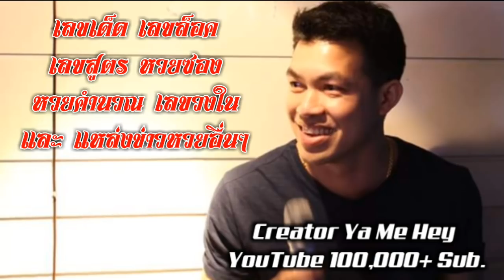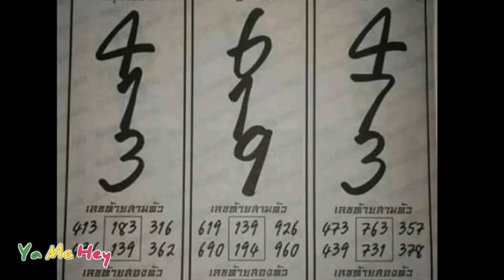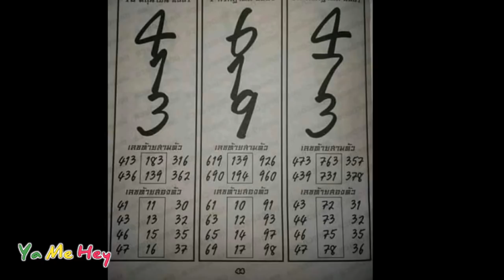สุดยอดเลข 3 ตัวคัด ปฏท. เข้าบ่อย 1/7/61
โปรดใช้วิจารณญาณในการรับชม เชื่อตัวท่านเองเท่านั้น

ya me hey